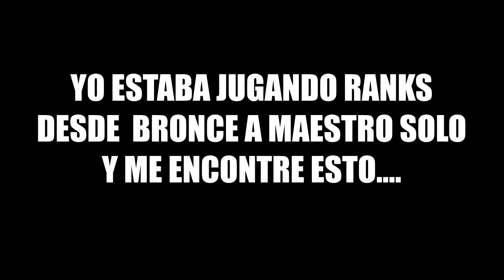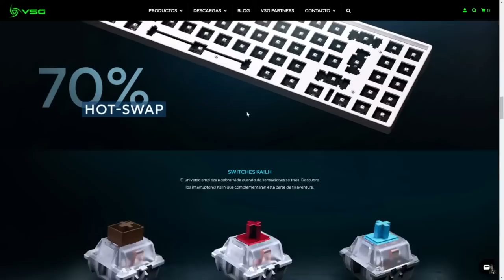ME ENCUENTRO A UN HACKER Y LO MANDO AL LOBBY MUY FACILMENTE -0 RECOIL en APEX LEGENDS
Gamertag: ElectroCHET0
competitive player

ASK:
ask.fm/ElectroCHET0 YT
ElectroCHETO